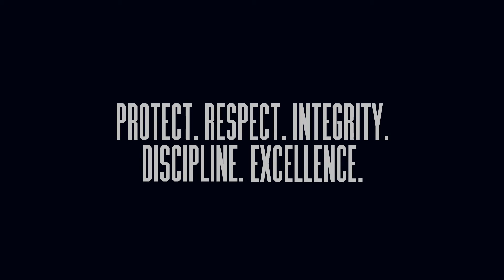ASC: Values Promo Video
This video is a shorter version of a larger video campaign promoting the values of ASC across all of their locations in Australia.

This versions is focused on 3 individuals that show these values at ASC West in Henderson, WA. Highlighted through their efforts both at work and out in the community.

Client: ASC
Agency: Juicebox